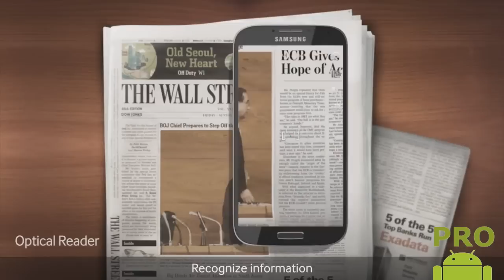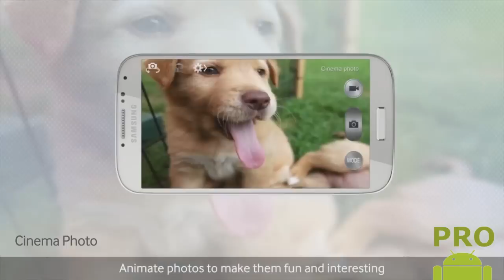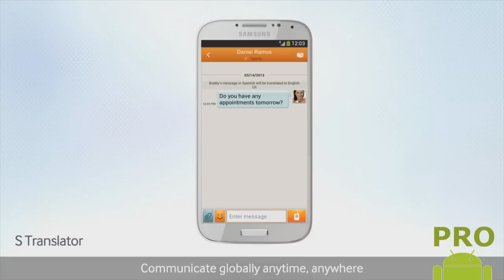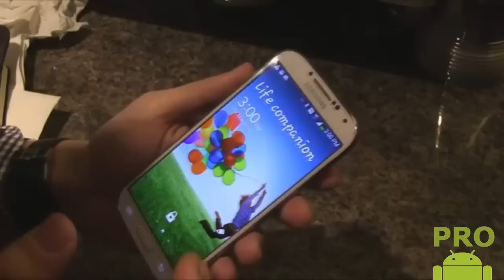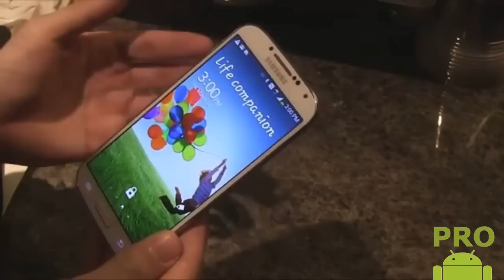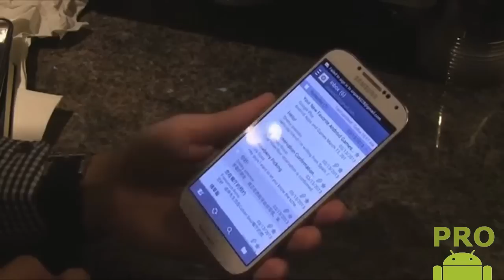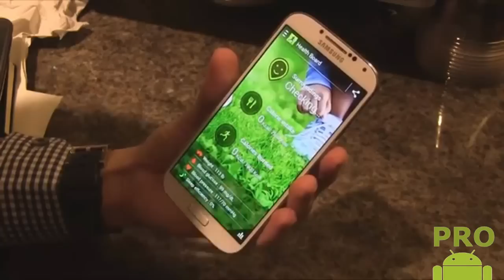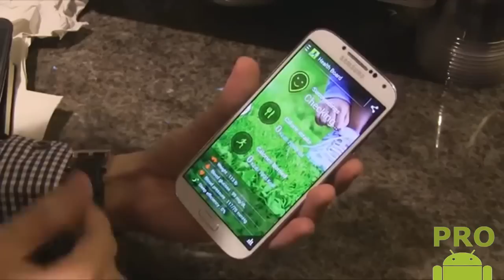Samsung Galaxy S4 - Completo VideoAnalisis en Español // Pro Android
Descubre el buque insignia de Samsung para este 2013!
UNETE A LA COMUNIDAD PRO ANDROID PARA MUCHO MAS !

Apoya a la comunidad con tu me gusta en el video :P

Si te ha molado el vídeo, no te puedes perdes estos!!

Un abrazo Androide y hasta la próxima !!